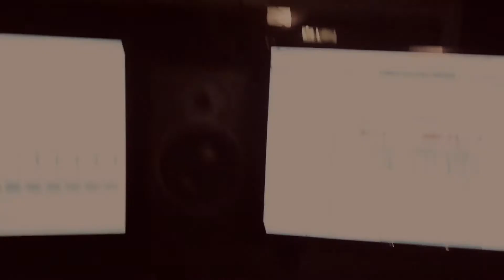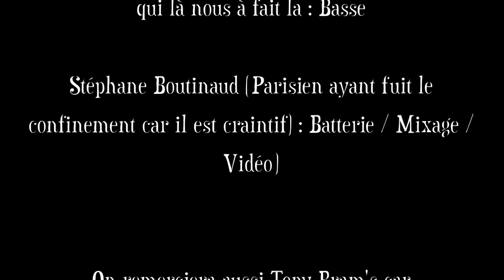Corona's Session #1 Catch me with the boss Band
Vidéo réalisée durant le confinement lié au covid 19 en Avril 2020.
Une composition de Geoffrey Chaurand avec :

Geoffrey Chaurand : Guitare / Composition
Jerome Buigues : Basse
Stéphane Boutinaud : Batterie / Mixage / Vidéo